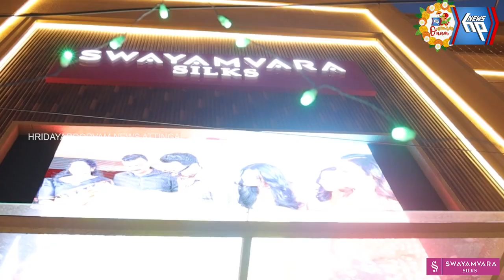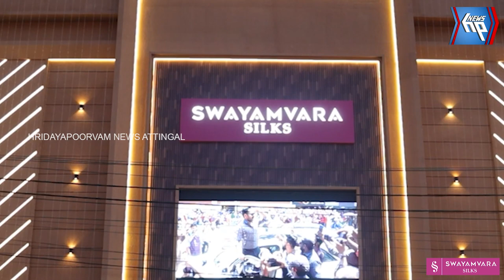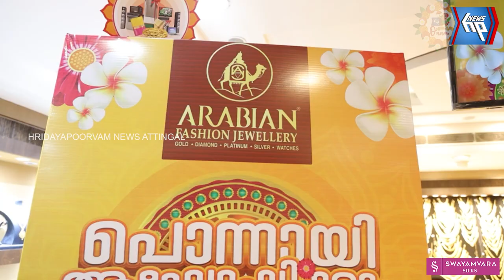ഏവർക്കും ഹൃദയപൂർവ്വം ഓണാശംസകൾ